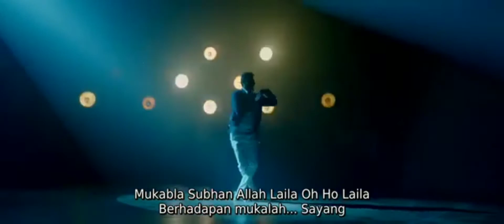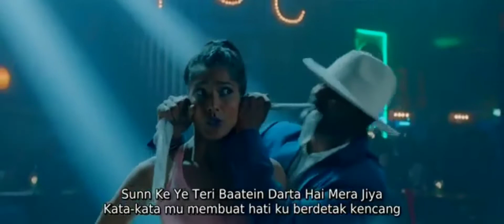Muqobla Laila, oh Ho Laila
Mukabla Oh Ho Laila
Tarian di Film Street Dancer 3